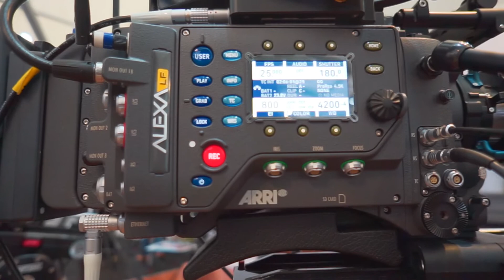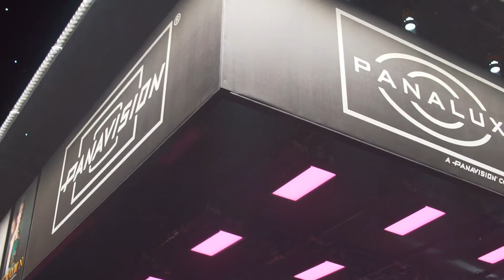BSC EXPO 2019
my experience at the BSC Expo taking place at Battersea evolution
London, had an amazing experience, the best place for filmmaker and camera enthusiast to come face to face with their favourite brand, watch out for more videos,